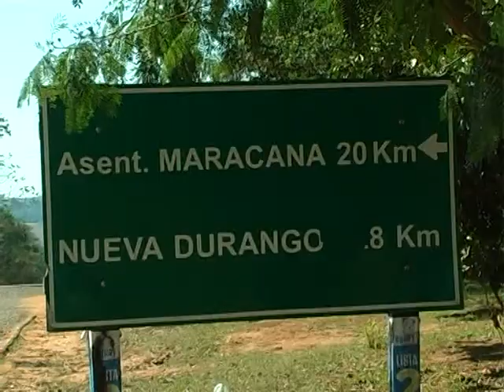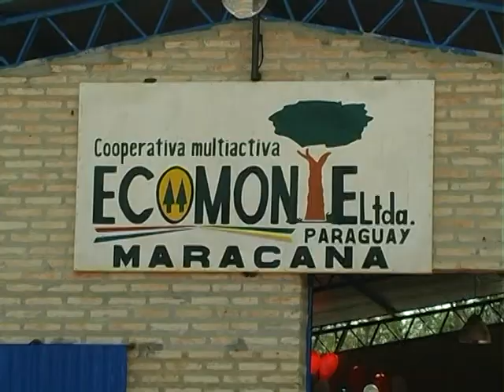Instalación de un centro de Acopio de leche Colonia Maracaná Departamento de Canindeyú